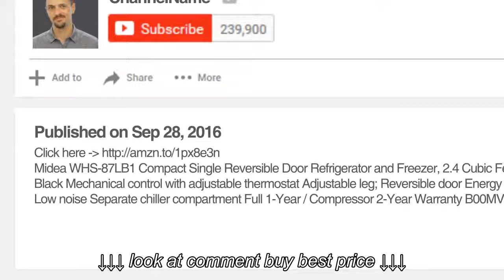Midea WHS 87LB1 Compact Single Reversible Door R Review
Midea WHS 87LB1 Compact Single Reversible Door R Review, Midea WHS 87LB1 Compact Single Reversible Door R Review